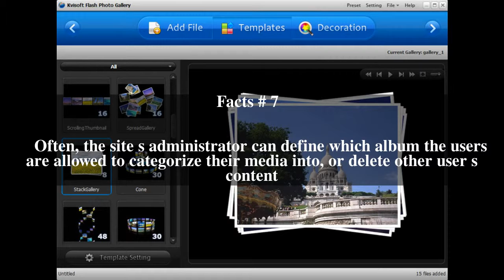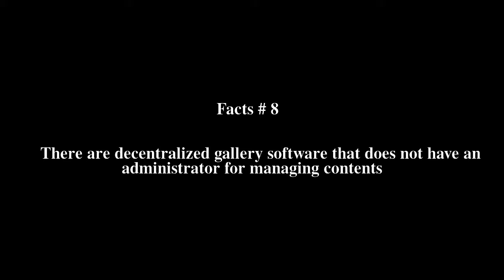Gallery Software Top # 9 Facts